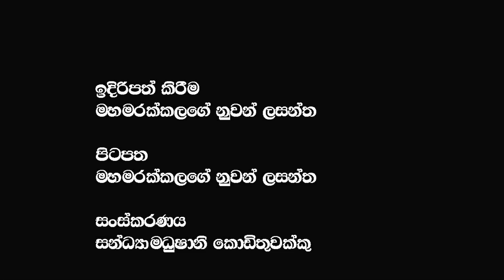කඩුවෙල නියෝජ්‍ය නගරපති උබට වෙන්නේ මෙන්න මේ දේ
🔴චීන පිලේ කැහුටු වංශගේ රටම කැලබූ 9 කතාව  @applekadenuwana
🔴ඉතලි වීසා ජාවාරමේ සුලමුල | අලුත්ම ඉතාලි විසා එක ගැන | වීසා විකුණන කාක්කන්ගෙන් පරිස්සම් වෙන්න | Breaking News
🔴දවස ගානේ අවුරුදු 20 | 30 ත් අතර කොල්ලන්ගේ ලේ දෙන්නේ ඇයි| මහින්දගේ පැටිකිරිය එලියට| Breaking News